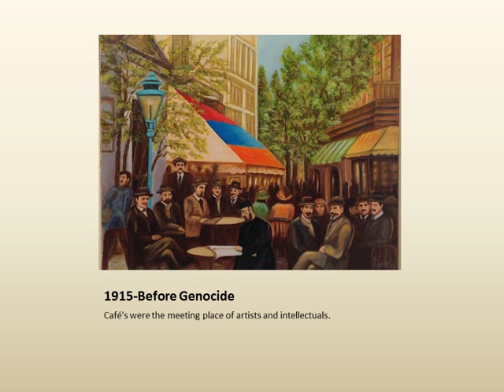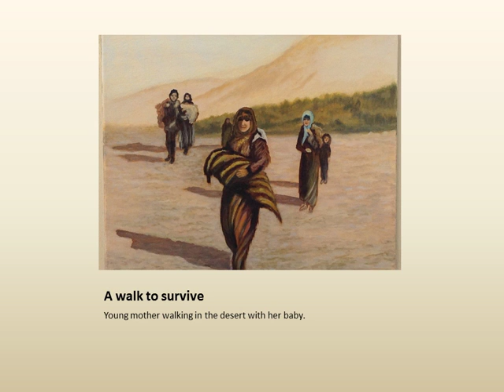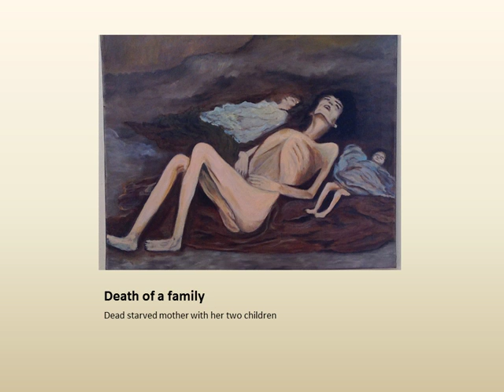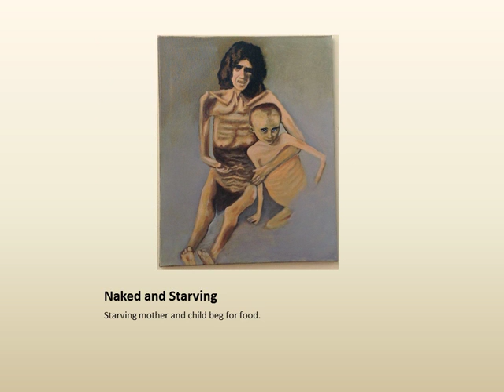Rosik - Paintings of the Armenian Genocide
I have painted a collection of 40 images on canvas that portray events surrounding the genocide. The 40 paintings together create a story line with images from before the genocide, during, and post.